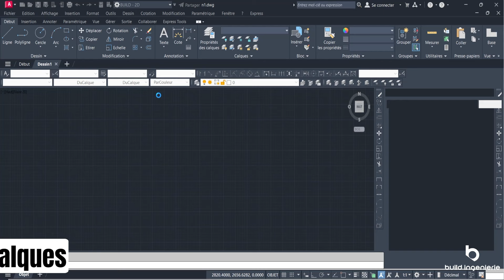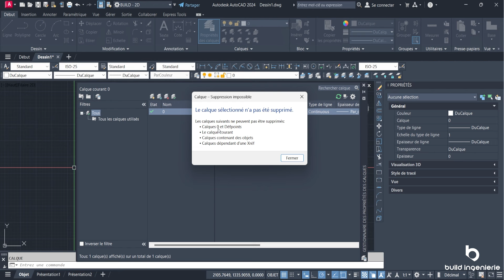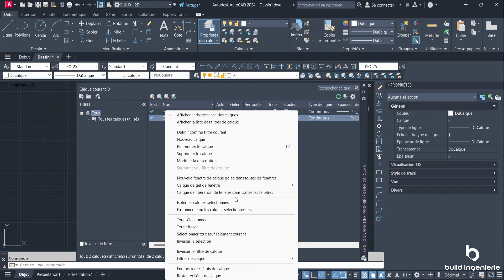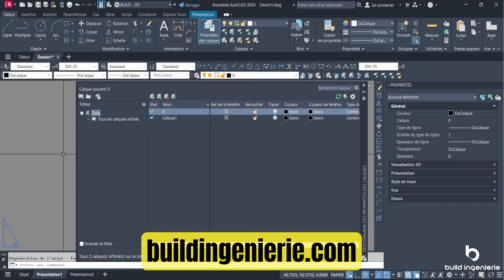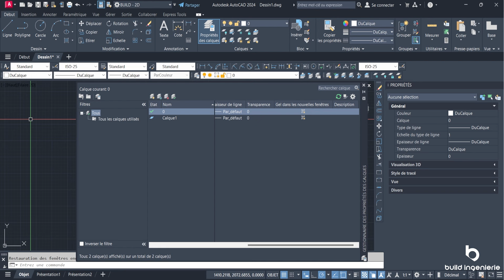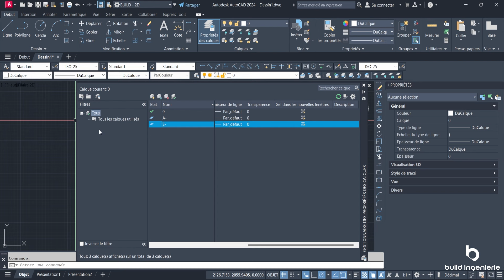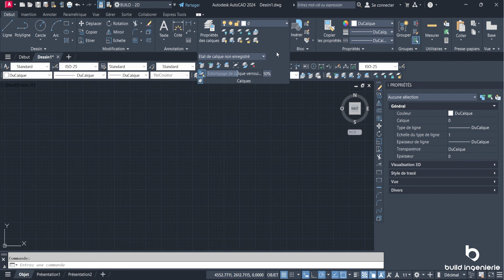Création et organisation des calques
Apprendre Autocad 2D en 10H